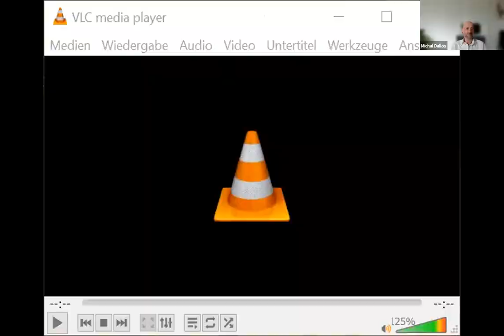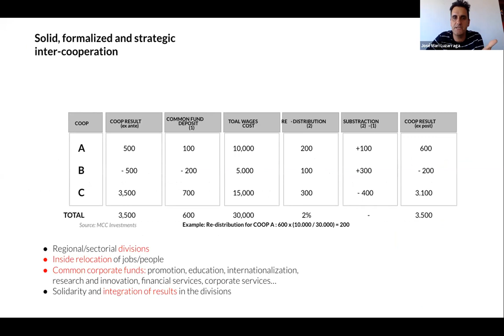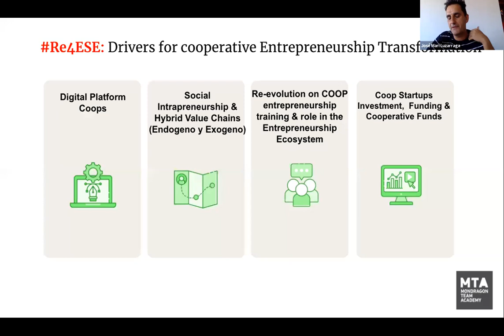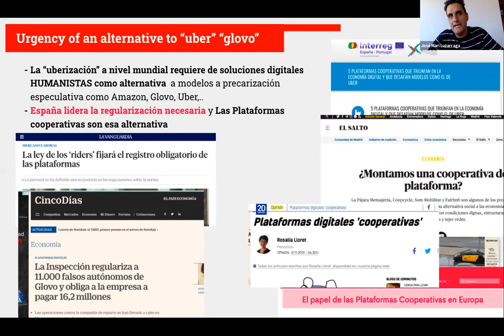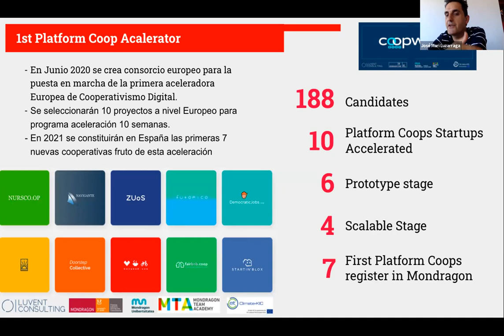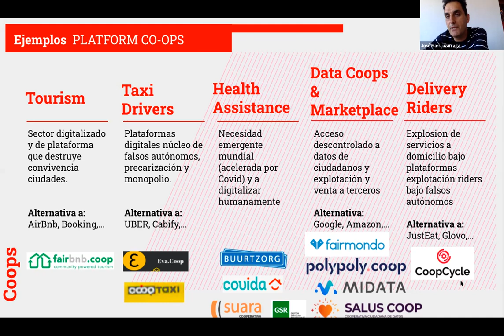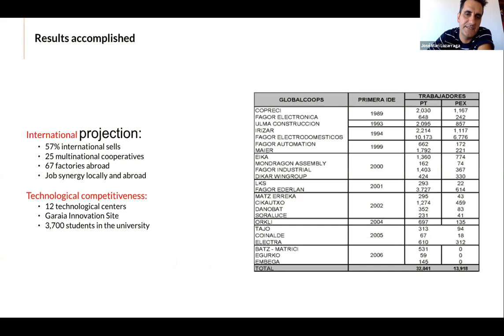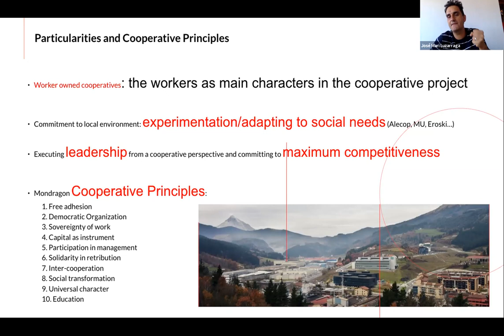Own This! How to Take Back the Internet: A meetup from Business Model Re:public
In this event we talk with Jose Mari Luzarraga, who has published several publications about cooperatives and is part of several ones. He shares his experience as coops serial entrepreneur.

Jose Mari Luzarraga
Jose Mari is the co-founder and lecturer of LEINN & Mondragon Team Academy (MTA World), ASHOKA fellow social entrepreneur and member of several coops.
He is an international researcher at the MONDRAGON Innovation Knowledge center. In June 2008, he presented his Ph.D. thesis: “Mondragon’s Multilocalization Strategy: Innovating Human-Centered Globalization.”

OUR MODERATORS:

Estefania Fernandez
Estefania is a passionate entrepreneur and business model innovation expert. She is a mentor, lecturer and founder of e-bloom.net and the meetup Business Model Re:public.
She is committed to help other entrepreneurs to find their why and create innovative and responsible businesses.

Michal Dallos
Michael is a consultant at Business Model Company, focusing on business model development, mentoring, and supporting startups as Startup CFO.